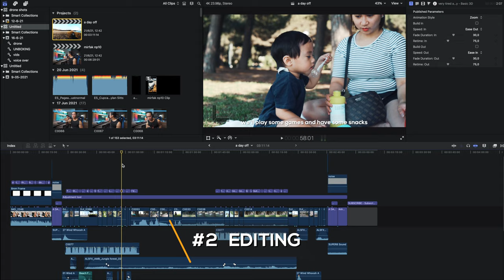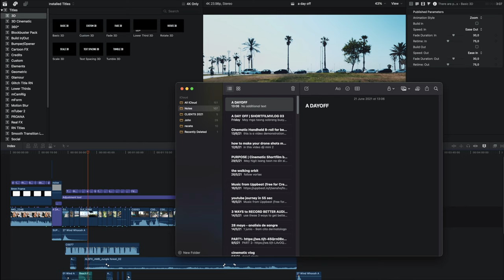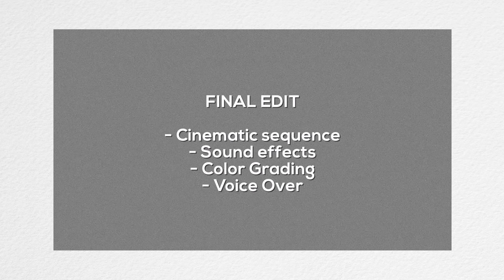Tell Better Stories with VOICEOVER | Mirfak Audio NP10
this video, I’m going to share my creative process behind the scenes on how I produce my storytelling videos and how I record my voiceovers.
Huge shoutout to Mirfak for sending the Mirfakaudio NP10 for me to test out and use in this video. This boom mic has been the BEST sounding microphone that I have ever tested in this studio! and I could not recommend it enough to those who want the best sound quality for their video productions!

MY GEAR:
MacBook pro 16''
SONY a7III
Sony 16-35 F2.8 GM
Sony 85mm F1.8
SIGMA 24mm F1.4 ART
SIGMA 70mm f2.8 ART
sony a7iii skin
DJI RSC 2
SYNCO G1 A2
HOLLYLAND WIRELESS MICROPHONE
FEELWORLD F5 FIELD MONITOR
DJI mini 2
GoPro hero 5 black
SD CARD holder
PGYTECH ONEMO backpack

MY EDITING SOFTWARE:
-Adobe Premiere
_Adobe Lightroom